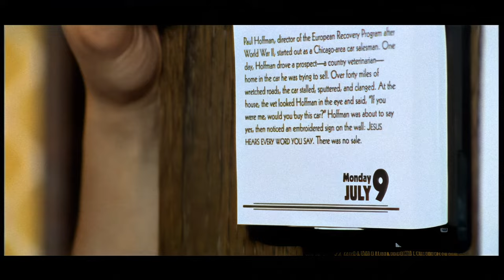Sarah Connor - Let's Get Back To Bed - Boy! Official Musicvideo AI REMASTERED 4K UHD